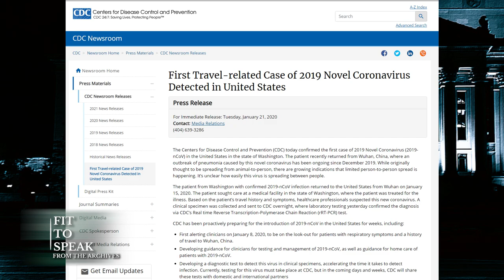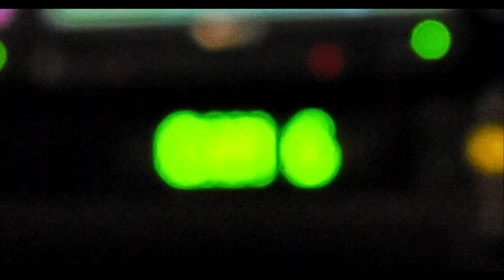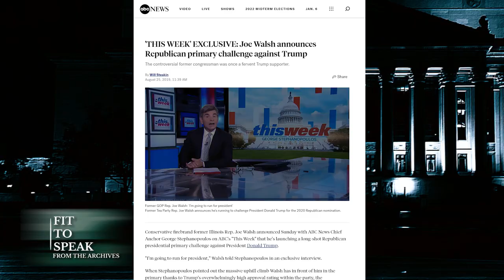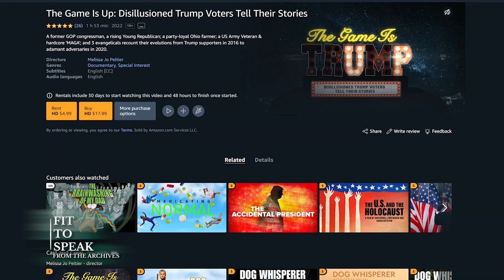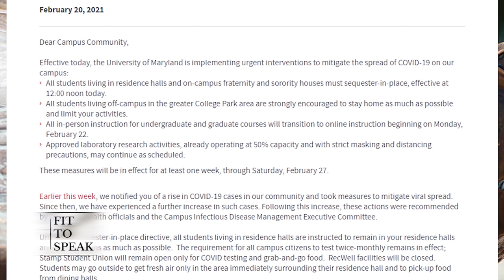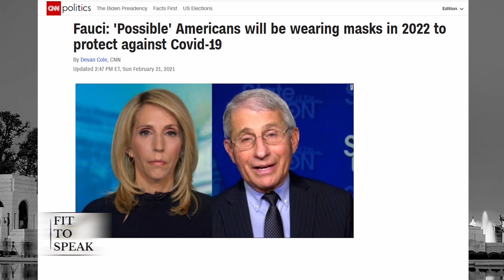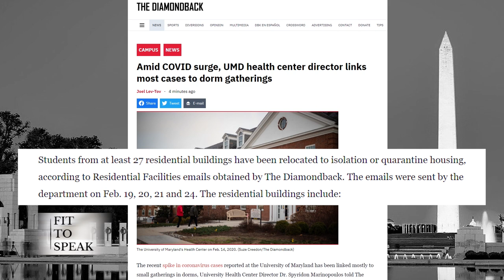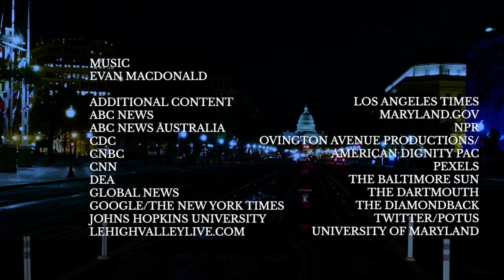Fit To Speak: From The Archives FINALE—Will U.S. Marijuana Policy Go Up In Smoke? Whose Game Is Up?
Host Eugene Obah comments on U.S. President Joe Biden’s recent policy change on marijuana in light of the president’s opposition to the current Schedule 1 drug. Eugene also provides a recommendation of “The Game Is Up” and explains why the public must see the highly successful film before the midterms.

Finally, we revisit the March 4, 2021 edition of Fit To Speak in which the University of Maryland suddenly shut down for a brief period of time due to an outbreak of COVID cases on campus, and why virtual learning was probably not a good idea.

0:00 - Intro
0:46 - Biden Turns Over A New Leaf
2:01 - REVIEW: The Game Is Up
9:12 - COVID at UMD Revisited